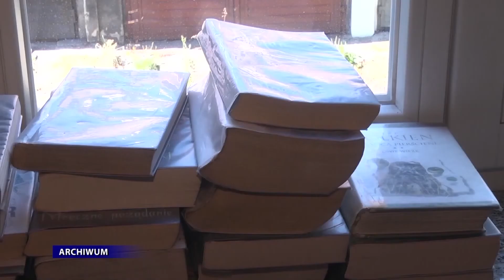Gruntowny remont biblioteki